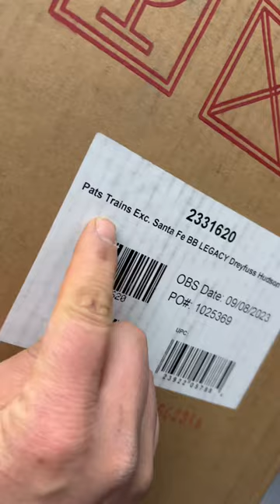Unboxing Santa Fe Black Bonnet Lionel Dreyfuss J3 Hudson Patrick's Trains Exclusive!